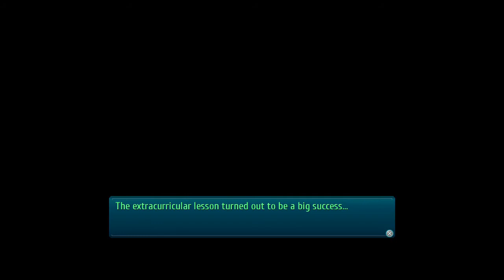Lets Play Trails of Cold Steel III 3 ENGLISH chapter 4 Rean vs leguin swimming part 43